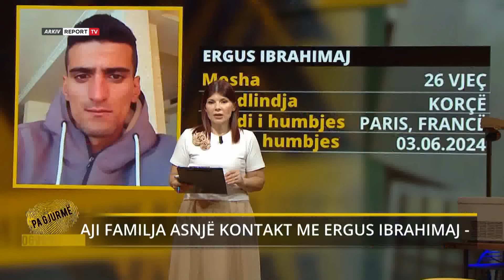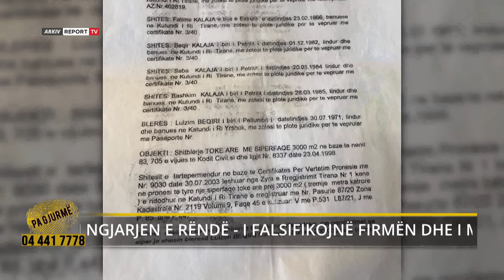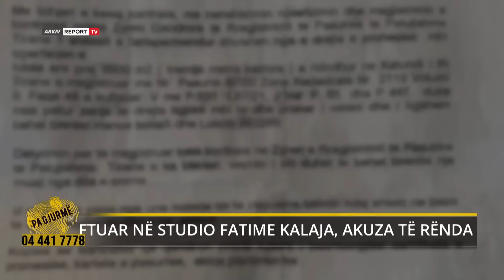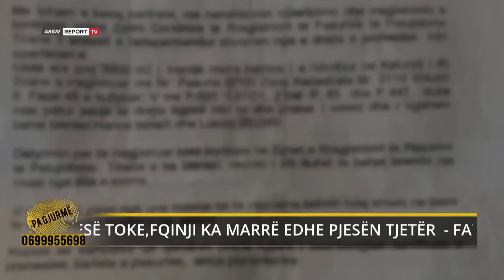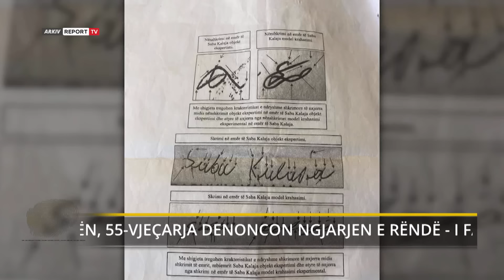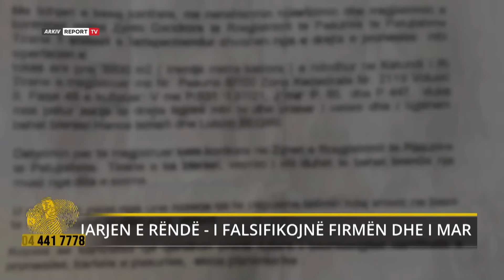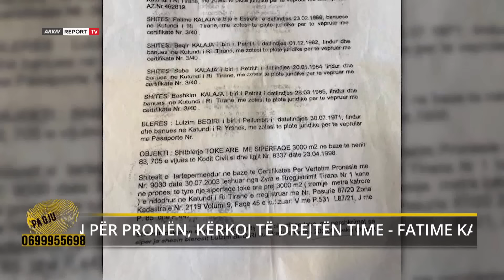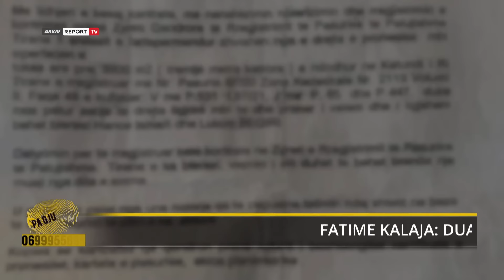Pa Gjurme- Zhd*kja e 26-vjeçarit nga Korça, flet vëllai: Më telefonuan anonim, kemi frikë se…